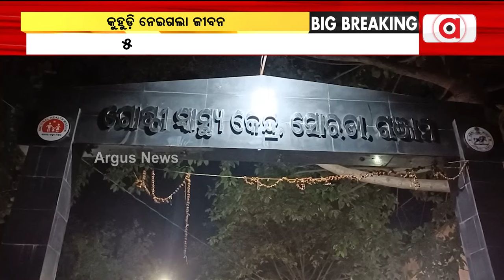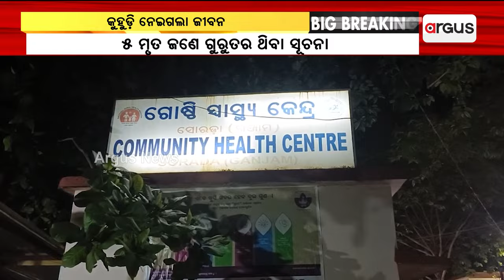କୁହୁଡ଼ି ନେଲା ଜୀବନ || Road Accident || Berhampur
କୁହୁଡ଼ି ନେଲା ଜୀବନ। ଗଞ୍ଜାମ ଜିଲ୍ଲା ସୋରଡା ଥାନା ବରାଡି ନିକଟ ଡ୍ରାଫଠାରେ ଦୁଇ ବାଇକ୍ ମୁହଁମୁହିଁ ଧକ୍କା, ୫ ମୃତ, ଜଣେ ଗୁରୁତର ଆହତ ଥିବା ସୂଚନା ।